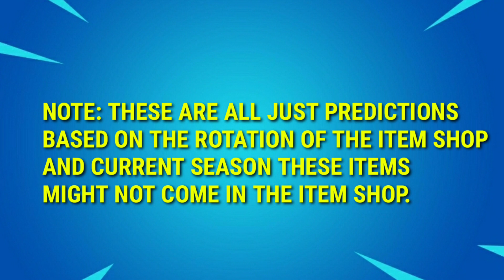Fortnite Item Shop Prediction November 9 - Item Shop Prediction 9th November (TOMORROW ITEM SHOP)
Fortnite item shop prediction 8th november
Fortnite item shop prediction november 9
Fortnite item shop prediction november 9 2020
Fortnite 8th november item shop prediction
9th november  item shop prediction
9th november 2020 item shop prediction
9th november item shop fortnite
Fortnite 9th november item shop prediction
Fortnite item shop prediction tomorrow
Fortnite item shop prediction 9th november
9th november item shop prediction fortnite